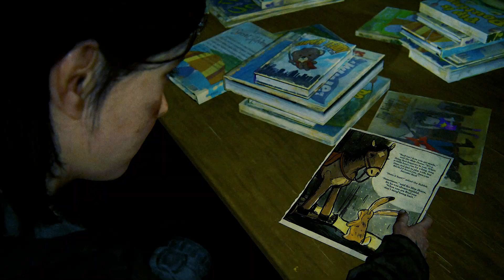THE LAST OF US 2 Causal Gameplay Part 27 - Rust Cafe (Hard Mode)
Five years after the events of the first game, Joel and Ellie are living in Tommy's settlement in Jackson, Wyoming. During this time, Ellie has made friends with Dina and Jesse  and entered a relationship with the former after the couple broke up. In the winter, when Joel and Tommy go missing while observing the movement of nearby Infected, Ellie and Dina go to investigate, only for the former to witness Joel being beaten to death by Abby, the leader of a small group within the larger Washington Liberation Front and the daughter of one of the Firefly surgeons Joel killed while saving Ellie in the first game. Though affected by the incident, Ellie swears revenge,THE LAST OF US 2 NightsGamingHD01,THE LAST OF US 2 walkthrough,THE LAST OF US 2 walkthrough part27,THE LAST OF US 2 part27,THE LAST OF US 2 Walkthrough,THE LAST OF US 2 Walkthrough Gameplay Part27,THE LAST OF US 2 Casual Gameplay Part27,THE LAST OF US 2 Casual Walkthrough Part27,THE LAST OF US 2 Casual playthrough Part27,THE LAST OF US 2 Casual storyline Part27,THE LAST OF US 2 Walkthrough part27,THE LAST OF US 2 gameplay part27,THE LAST OF US 2 part27,LAST OF US 2 part27,
LAST OF US 2 gameplay part27,LAST OF US 2 Casual Gameplay Part27,LAST OF US 2 walkthrough part27,